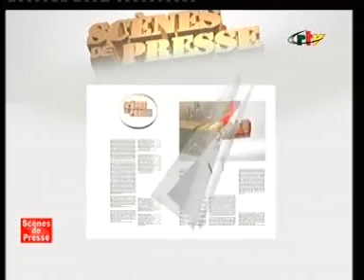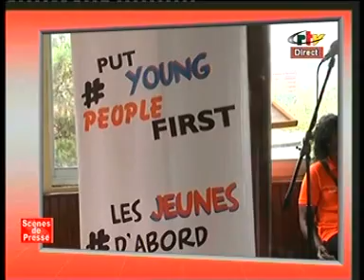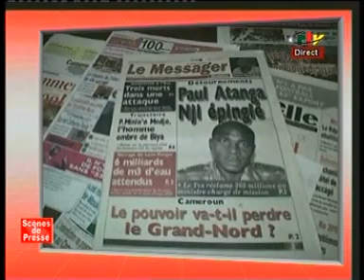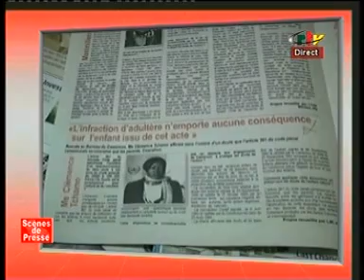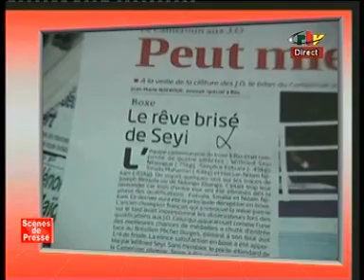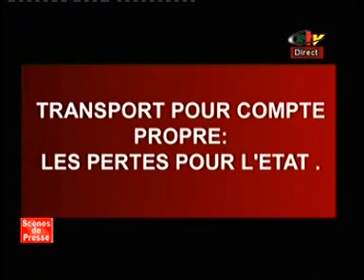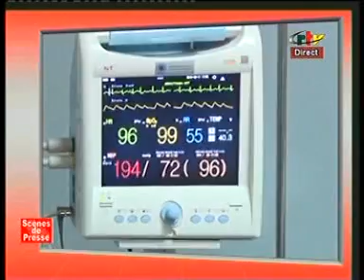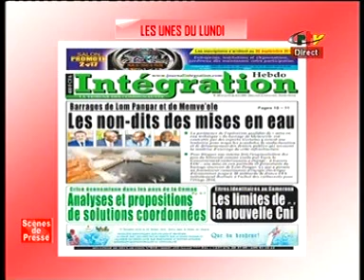CRTV SCENES DE PRESSE DU 22 AOUT 2016